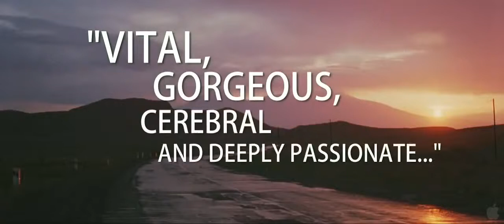Here Trailer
A 2011 American romance drama film directed by Braden King starring Ben Foster and Lubna Azabal.
Cartographer Will Shepard hits the road for his latest job: to create a new, more accurate satellite survey of Armenia. During his assignment, he forms a bond with an Armenian expatriate and art photographer.